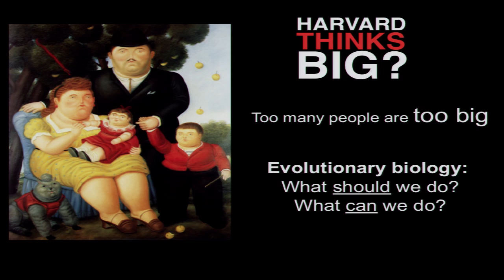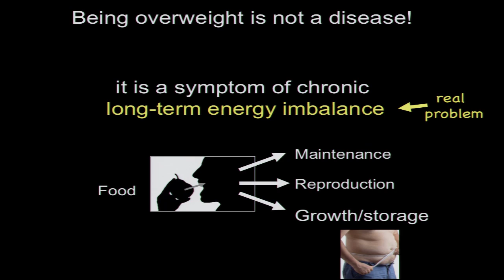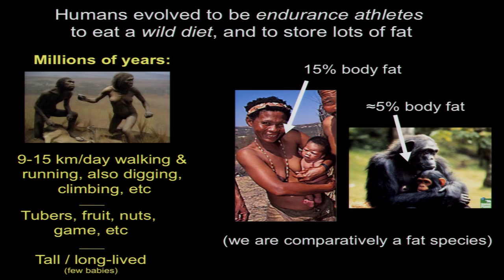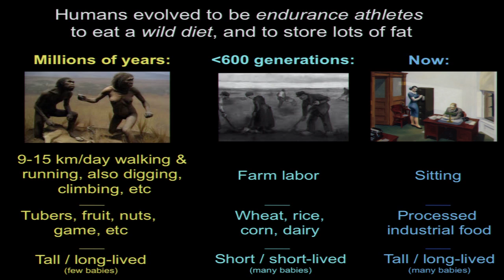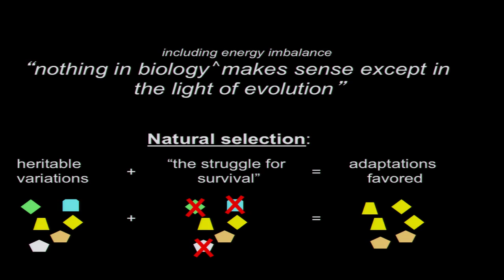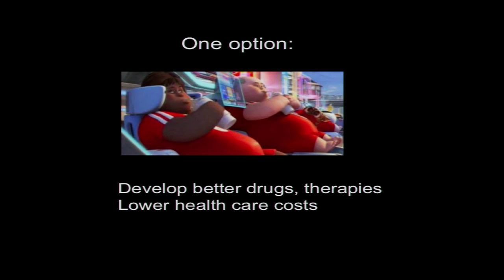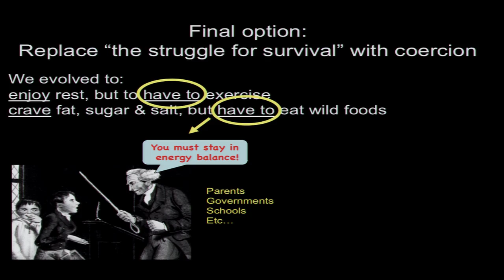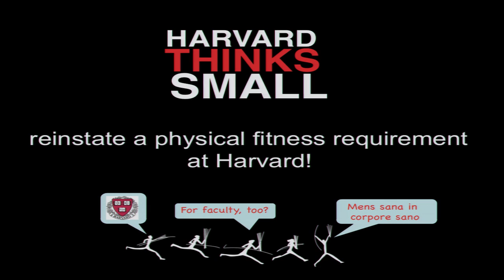Making the World Smaller - Daniel Lieberman - Harvard Thinks Big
Daniel Lieberman
Professor of Human Evolutionary Biology